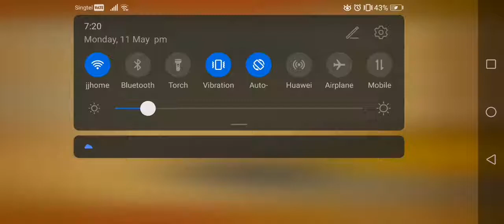Lil gross awakens (tiny creeper)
Cool japan can be replaced by any attack up combo. I also missed a thunderbolt but in reality i shouldn't even have brought thunderbolt. Awakened bahamut is definitely the key to victory. If you're using a 'sm' attack up then capsule cat and paris cat are rather necessary but if like me you're using a 'm' attack up combo then the two are not very needed but they do help